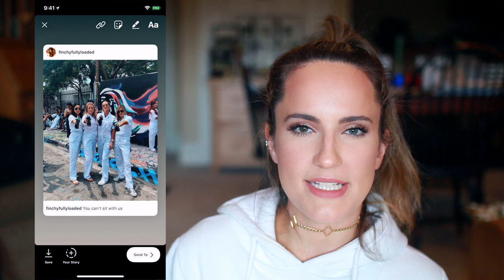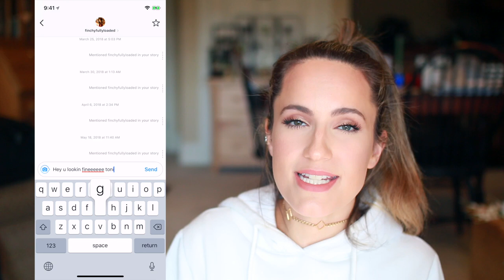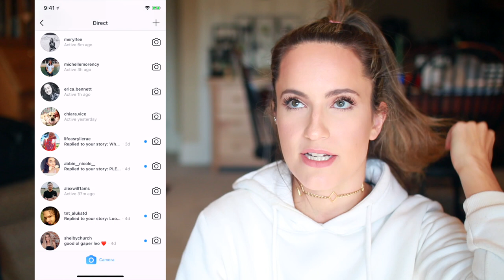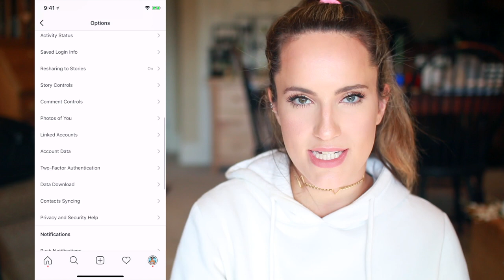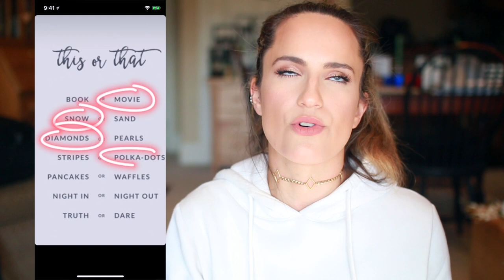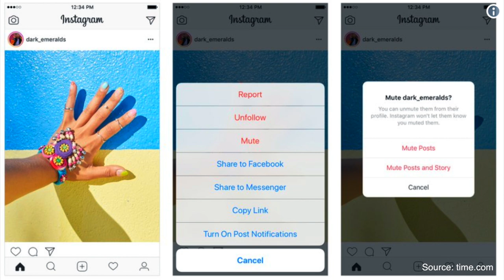12 NEW Instagram Hacks!! Unsend DM's, Mute Accounts, etc!!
12 NEW Instagram Hacks!! Unsend DM's, Mute Accounts, etc!!
Today I'm showing you all the newest Instagram hacks, tips, and tricks for having a perfect feed, making the most of instagram stories, and stalking without anyone noticing!!

SUBSCRIBEEEEE to my channel (if you want)

lets be besties!! (plz)

→ travel discounts (who doesn't love those?)
$100 off any trip with EF Ultimate Break → CODE: ADRIENNE100